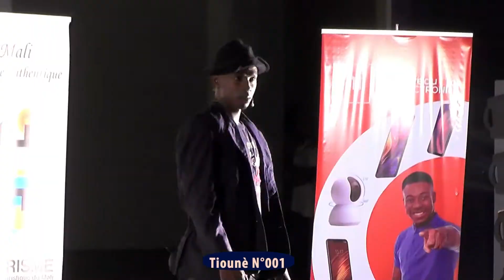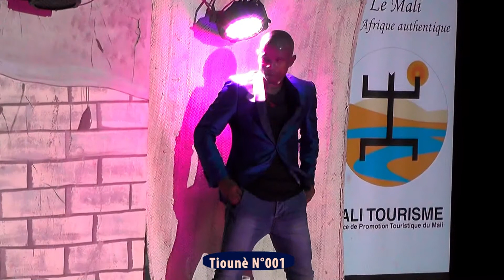Tchounai - Le 1er One man Show de Bintou Yôrô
Tchounai - Le 1er One man Show de Bintou Yôrô au Ciné Magic (ex-Babemba)